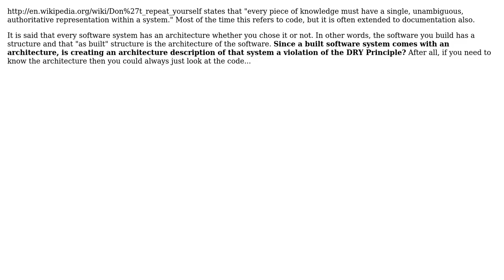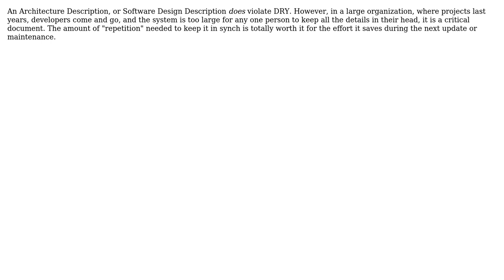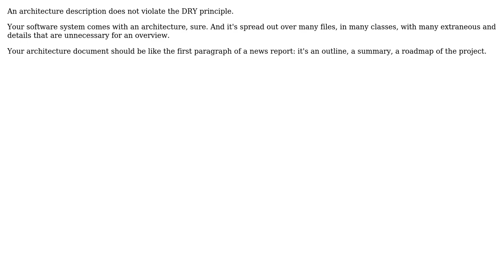Software Engineering: Is an architecture description document a violation of the DRY Principle?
With thanks & praise to God, and with thanks to the many people who have made this project possible! | Content (except music & images) licensed under CC BY-SA | Music | Images & others | With thanks to user P Shved user Nobody user Mike Dunlavey user Michael user Frank Shearar user AShelly and the Stack Exchange Network Trademarks are property of their respective owners. You are responsible for your own actions.